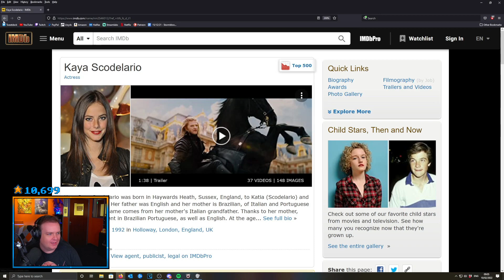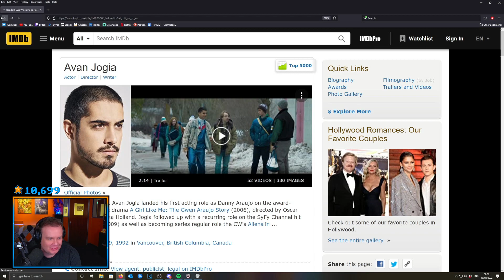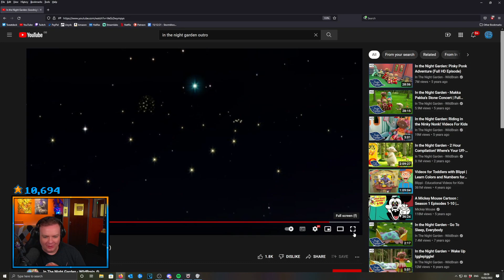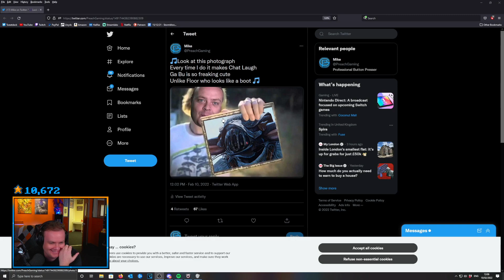FFXIV - Part 107 - Playing Pirates with Merlwyb and Bozja